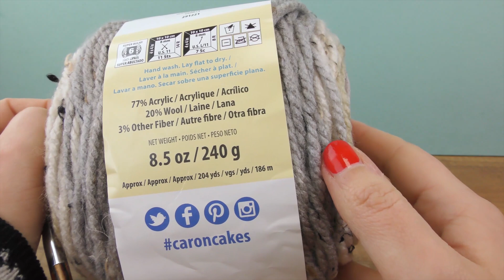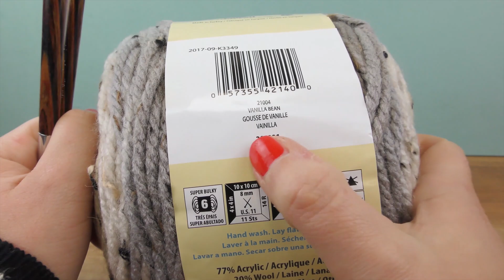Λαιμός σε πολύ απλή πλέξη. Πλέξιμο με βελόνες για αρχάριους.